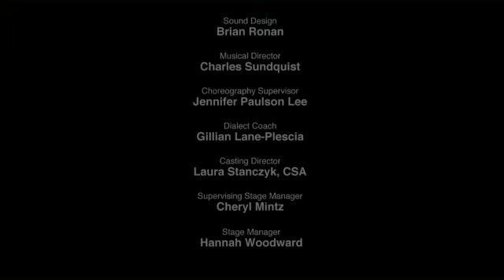A Christmas Carol - The 2011 Trailer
Celebrate the season with McCarter's critically acclaimed production of Charles Dickens' classic holiday tale, A Christmas Carol. The production runs from December 4-24, 2011.